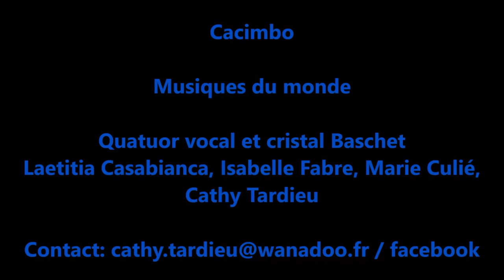Cacimbo Quatuor vocal féminin et cristal Baschet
Florilège de musiques du monde à capella ou accompagnées au cristal Baschet